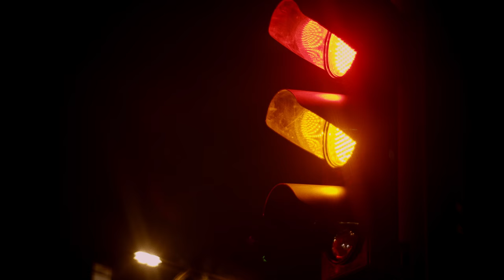Maan Osgo - Run Away Together (Official Video)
Official Video for "Run Away Together" by Maan Osgo.
Maan Osgo new album "All About You" out now in all platforms.

Credits:
casa productora Cineopia Art-House
Cast Camilo Giraldo
Paula Zamudio
Juliana Diaz
Andrés Forero
Dir Sunnyside
AD Andrés Forero
DP Luis Rodriguez
Gaffer Andres Ramirez
Luminotécnico Karen Moreno
Foquista Joseph Botia
Casa productora arte Alkimya
Dir Arte/ Maquillaje Sahara Aguilar
Casa productora post producción Casa en Llamas
Edicion/ color Goz
VFX Manuel Barahona
Rental 24cuadros

Lyrics
I wanna talk to you, talk to you everyday
I wanna know you, know you even more
Cuz every time, every time that I hear you say
I feel happy, just feel happy

happy, I feel happy...

Maybe we can fly like butterflies
Just call me love
And we can we can run and run and run together
And we can we can stay, stay, stay together

I wanna love you, love you even more

Can't you see what I feel?

And we can we can stay, stay, stay together (x2)